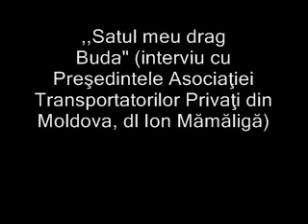,,Satul meu drag Buda"